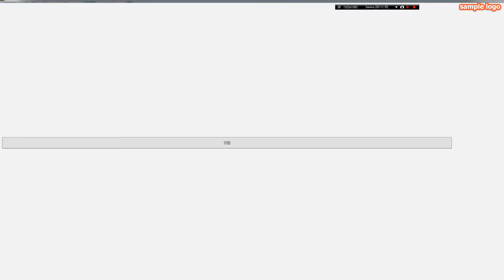unturned часть 10